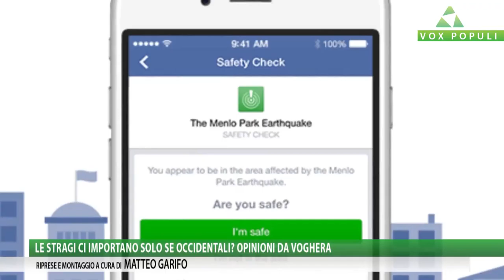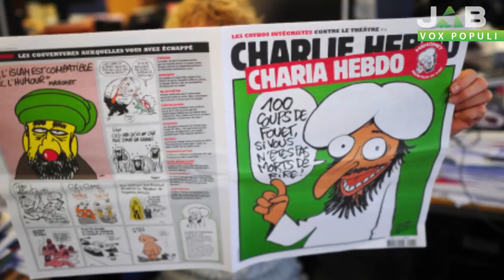Vox Populi a Voghera - Le stragi ci colpiscono solo se occidentali?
A cura di Marco Cignoli, Elena Gaviglio
Produzione: Jab Media